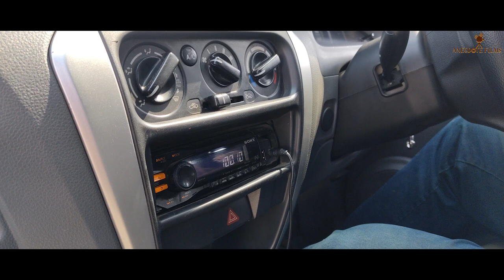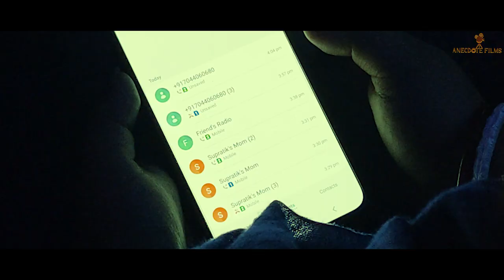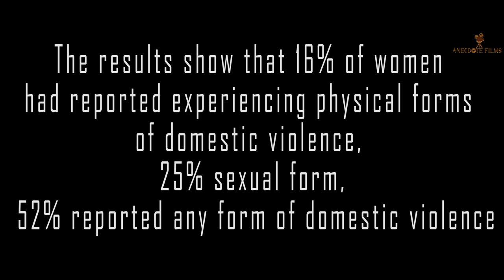|| SHIKAR || BENGALI SHORT FILM ||ANECDOTE FILMS || Supratik Das & Triparna Bal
| SHIKAR || An Award Winning Film-ADINOVA 2021 ||

Shikar is the short film that manifests the idea of woman's empowerment via the usage of community radio as a communication resources . The film demonstrates the woman as a survivor , exercising her agency to voice her oppression againts the recurring violence experience by her.

*Plug in your headphones/earphones for better sound experience *

Director: Supratik Das & Triparna Bal

Cast: Sampriti Bagchi (Daughter)
           Sangita Bose (Mother)
           Samrat Podder (Brother)

Story & Screenplay : Triparna Bal

D.O.P : Supratik Das

Editor: Adrish Nath

Background Scrore: Sayanta Das

Special Thanks : Newton Biswas

Media partner: Unkora diaryz